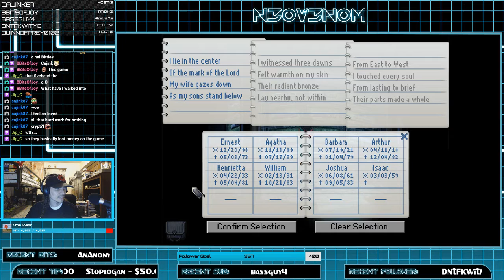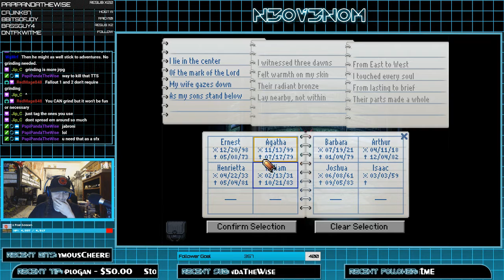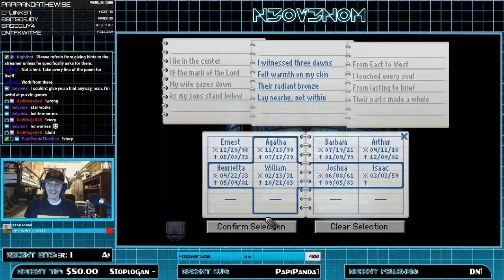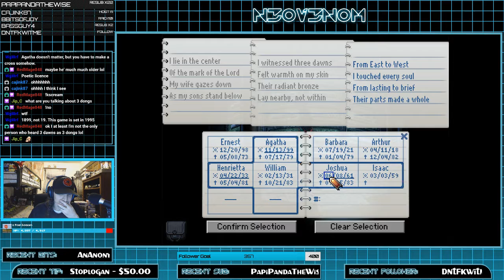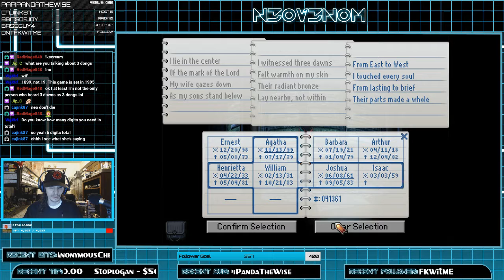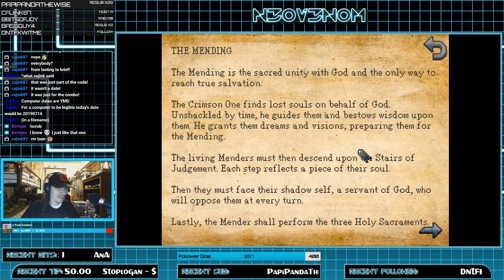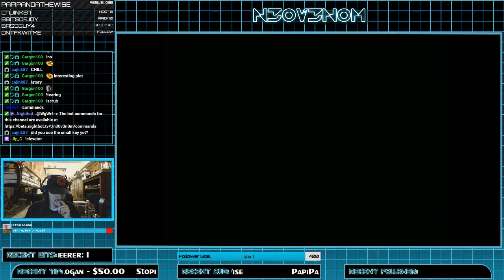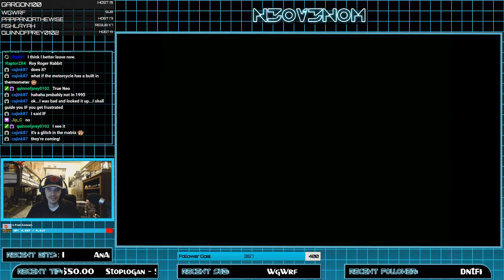Kathy Rain (PC) Part 4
Songs in video:
- Fury Weekend - Till the Dawn

Song Artist site:
Fury Weekend